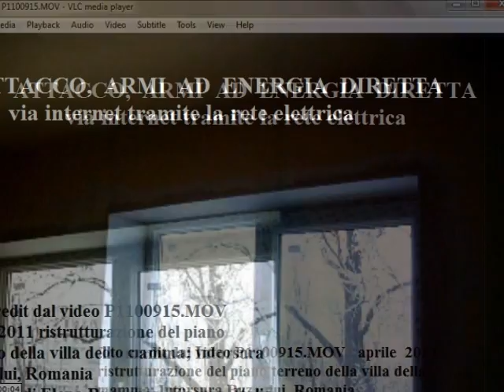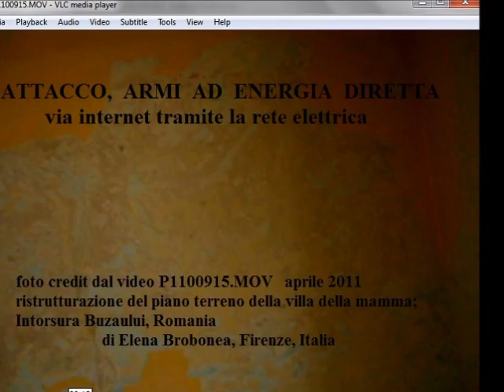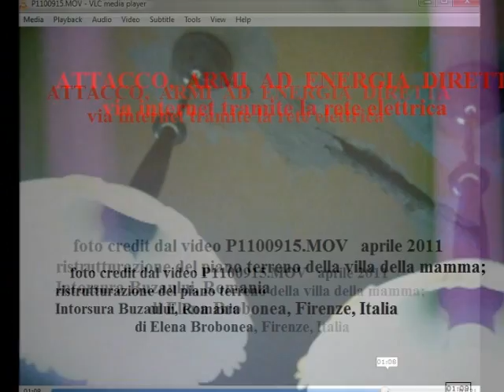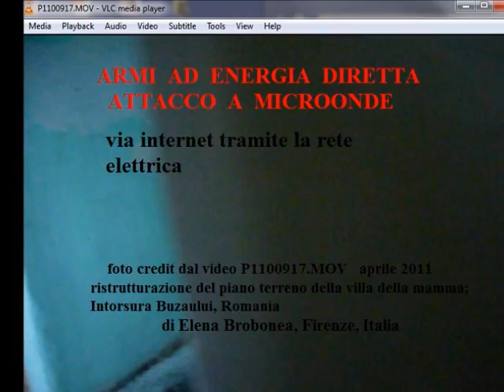ARMI AD ENERGIA DIRETTA mira su di me ovunque io sia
Vorrei far sapere a tutti che le armi ad energia diretta "viaggiano" con la vittima dappertutto. Eccomi in Romania, nel aprile 2011.